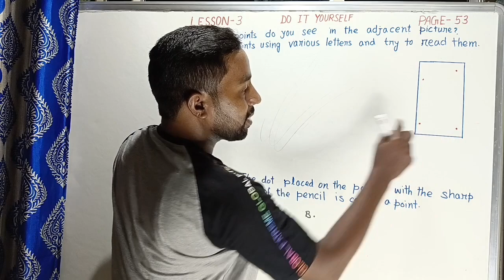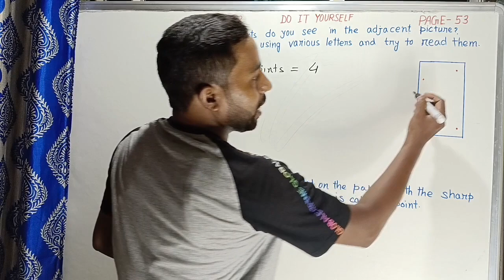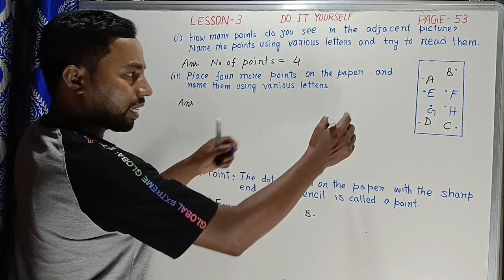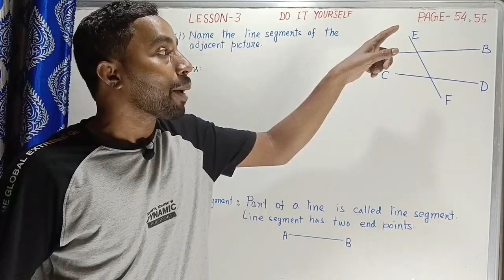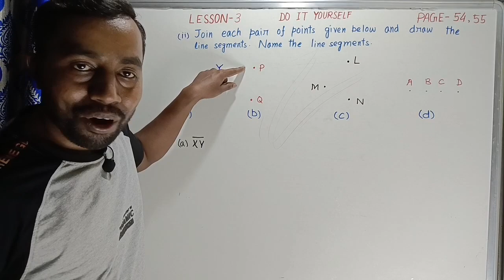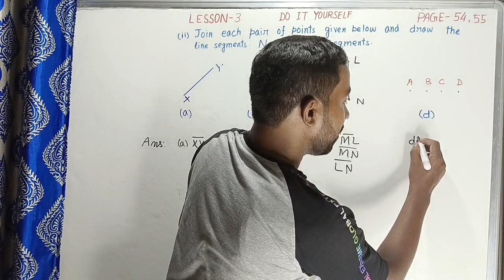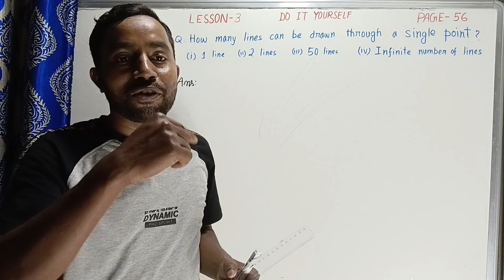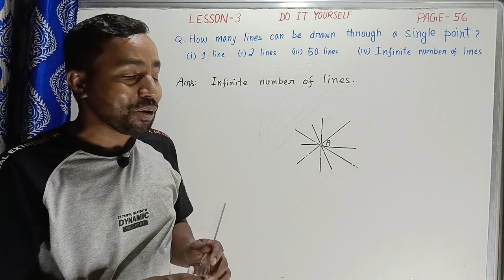Class 6 maths Lesson 3 | Do it yourself page 53/ Do it yourself page 54,55/ Do it yourself page 56.